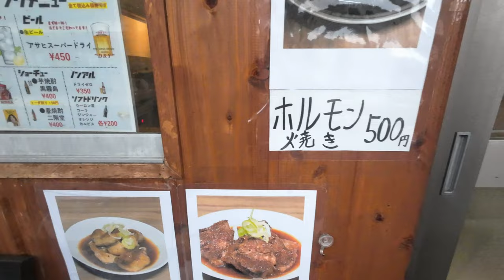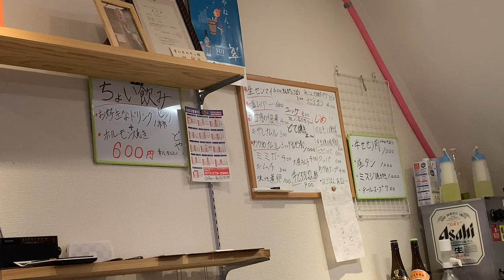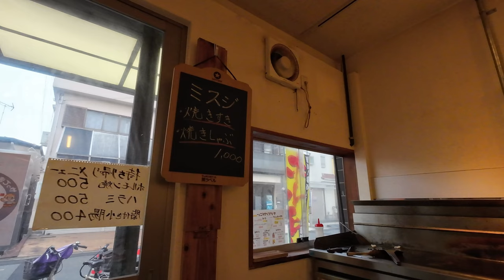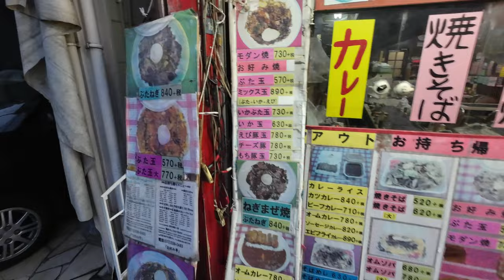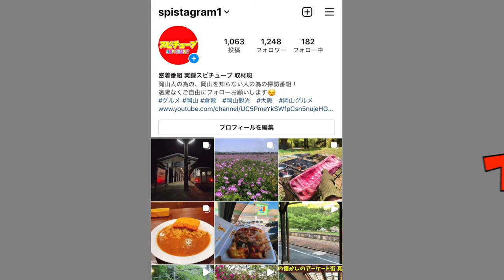大阪【ホルモン焼き・ちょい飲みセット600円 】昼間から飲めるスポット！布忍駅から徒歩２分！《布忍駅》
幸八ホルモン
住所：大阪府松原市東新町4-10-28
最寄り駅：近鉄南大阪線 布忍駅から徒歩2分

再生リスト